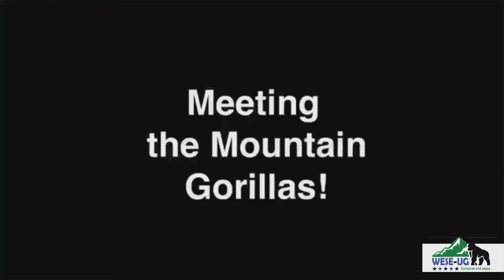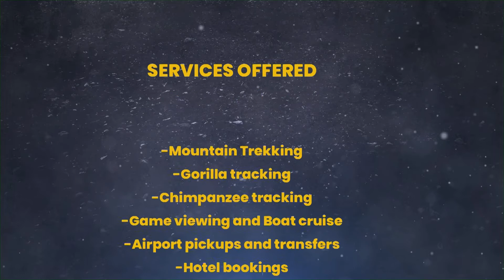Gorilla tracking experience, Weismann safaris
The ultimate gorilla tracking experience in the Bwindi Impenetrable forests in Uganda